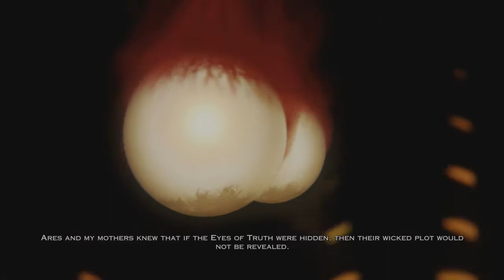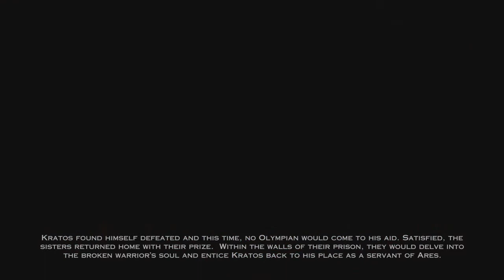The Eyes of Truth: Lantern of Delos - God of War: Ascension Let's Play #16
The sixteenth episode of my God of War: Ascension playthrough for the PS3. If you wish to see more, consider becoming a Patron! $1 a month for all-access to videos as soon as their released, including vlogs and behind the scenes content not available on my channel!

I think this is the most I've struggled on a fight thus far in this playthrough. Really not a fan of long multi-stage fights that start you over at stage 1 when you lose.